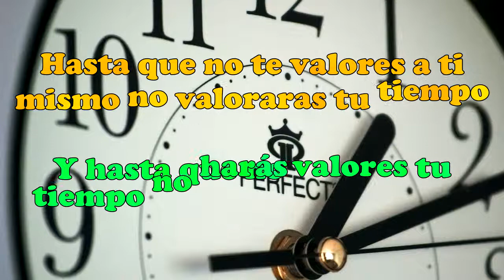Frases motivacionales sobre el tiempo (Parte 1)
Frases sobre el tiempo - Frases de motivacion

🎁 REGALOS

📈 Probá sin costo la mejor herramienta de trading y arbitraje con TradingView PRO incorporado